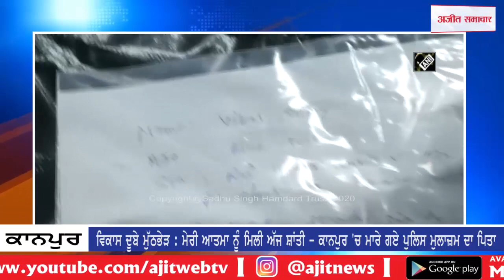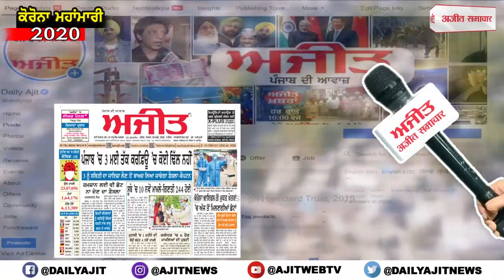ਵਿਕਾਸ ਦੂਬੇ ਦੇ ਮਾਰੇ ਜਾਣ 'ਤੇ ਬੋਲੇ ਮਾਰੇ ਗਏ ਪੁਲਿਸ ਮੁਲਾਜ਼ਮ ਦਾ ਪਿਤਾ 'ਮੇਰੀ ਆਤਮਾ ਨੂੰ ਮਿਲੀ ਅੱਜ ਸ਼ਾਂਤੀ'